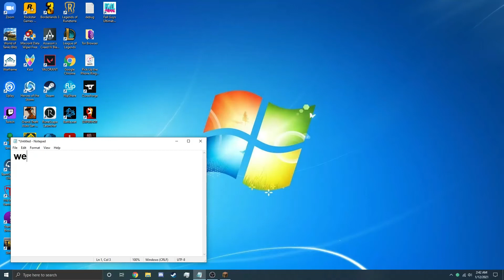MINECRAFT REALM MAP REVEAL !!!!!!!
Minecraft realm with friends!!